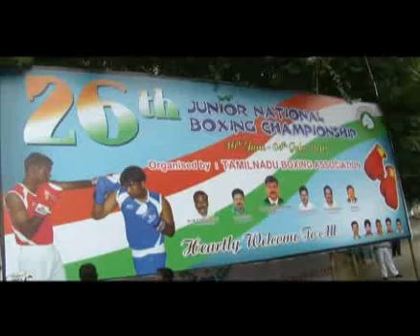National Boxing Championship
26th National Junior Boxing Championship held in Chennai Nehru Stadium.  In the fnal Tamil Nadu Boxer Manikandar defeated Haryana Boxer Dilip, which kept his dream alive to compete in olympics for India For more videos